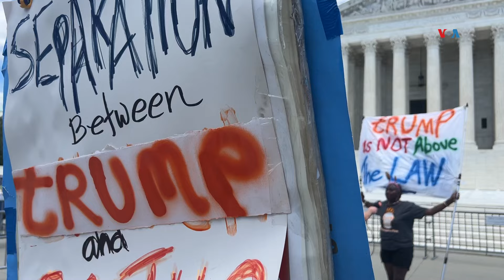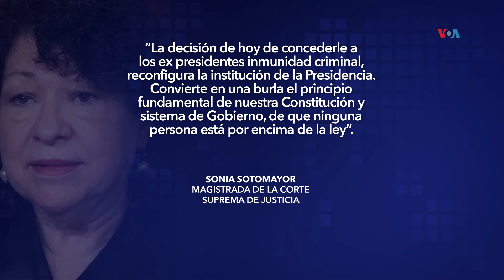Corte Suprema de EEUU reconoce inmunidad presidencial en actos oficiales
Tras meses de espera, la Corte Suprema falló sobre la solicitud del exmandatario Donald Trump de ampararse con inmunidad presidencial ante las imputaciones que enfrenta por su presunta interferencia en las elecciones de 2020. Celia Mendoza, de la Voz de América, tiene más información desde Washington.